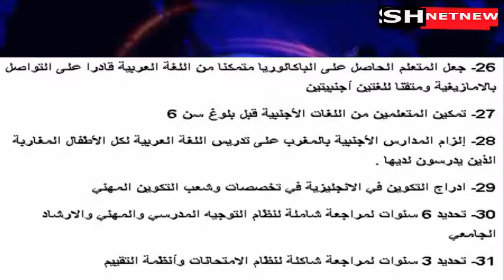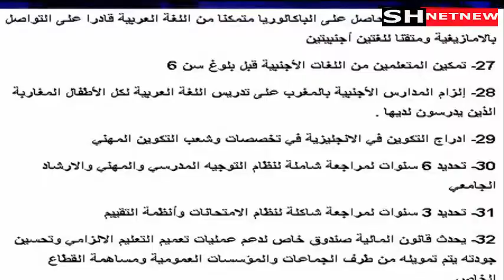أهم مضامين القانون الإطار 15.17 المتعلق بالتعليم والمثير للجدل